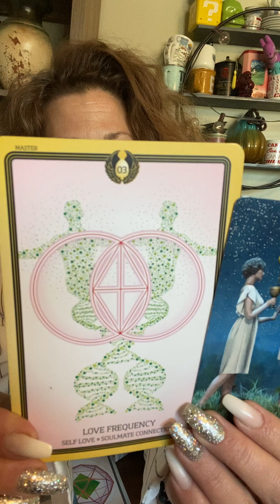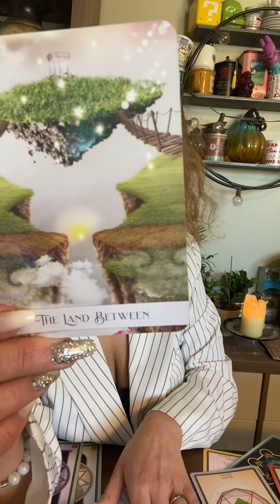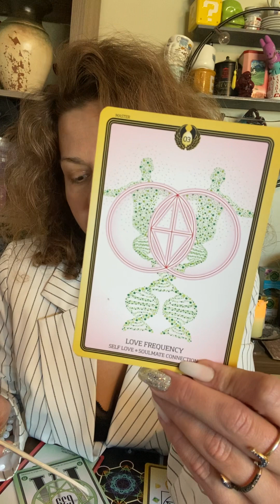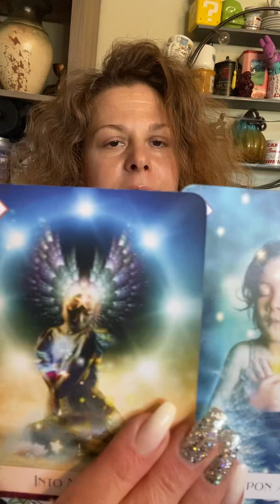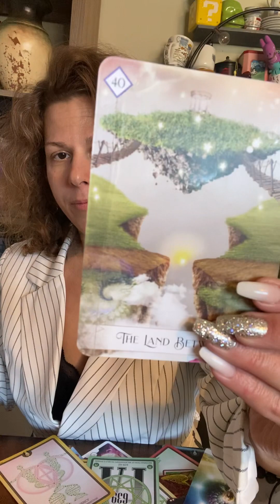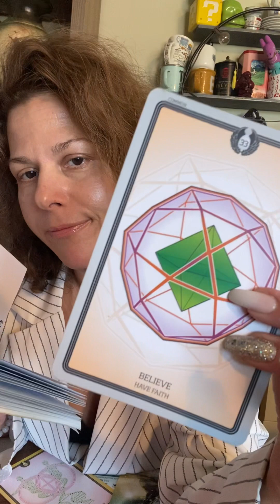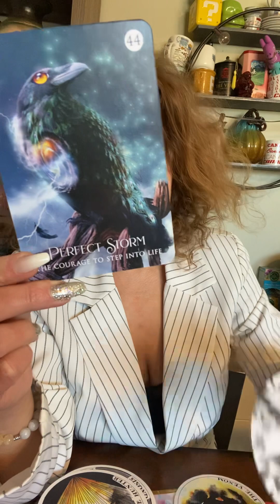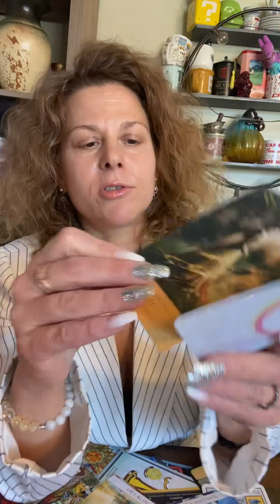2/11/2023🌈💚✨THE DIVINE FORMULA OF THE FEMININE & MASCULINE 💖 LOVE FREQUENCY 💫STARSEED TWIN FLAME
Part 2

HELLO & WELCOME 🌈💖💫✨STARSEEDs✨TWIN FLAME MESSAGES
MESSAGES FOR LIGHTWORKERS, STARSEED TWIN FLAMES & The 144 (144,000)

The 144 ARE COMING TOGETHER TO CREATE THE SHAPE OF THE DIVINE/GOD HERE TO EXPAND IT!! AS WE TAKE OUT THE ARTIFICIAL HACK OF THE ARTIFICIAL MATRIX! WE PURIFY & CREATE ELEVATED PATTERNS OF HEALING FOR THE COLLECTIVE TO FEED FROM. ALL LIGHTWORKERS ARE DOING AN INCREDIBLE JOB!!! Keep going!!

🌈🙏🖤🤍 WE’VE BEEN DOING SHADOW WORK, TO EXPAND OUR LIGHT WORK. TRANSFORMATION (rebirth, reweaving & reactivating). CLEARING OLD PATTERNS OF THE OLD WORLD TO TRANSMUTE & TRANSEND THEM, TO CREATE ANEW! AMPING UP MISSION WORK, AS WE HEAL, HARMONIZE & RAISE THE VIBES! TO FACE THE DEVIL ENERGIES HEAD ON, ELEVATED TO TRANSFORM ANEW, WITH MASSIVE HEALING PATTENS ACTIVATED FROM OUR RECENT LIGHTCODE ACTIVATIONS! THANK YOU 🙏 FOR JOINING US, MUCH LOVE SENT TO YOU! 🌈💖✨

WE ARE IN THE TIME OF CLEANSING THE “TOXIC FEMININE”, to clear, detoxify and heal the matter (feminine) and then we will expand it with the masculine (energy).